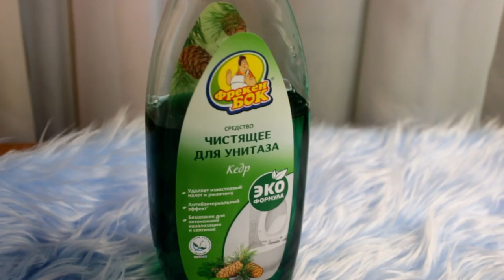ПОКУПКИ ДЛЯ ДОМА - Уход за котиком, уборка, интерьер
Сегодня познакомлю Вас со своим котиком и поделюсь своими хайфхаками для дома. В частности поговорим об уборке в доме, средствах для уборки, расскажу об уходе за комнатными растениями.

Я подготовила пару идей для декора интерьера, интересные статуэтки котов, например. Также расскажу о своем опыте уходе за котом, средствами для чистики лотка и уборки места кормежки. Покажу свои любимые средства для уборки в доме, в том числе чистки унитаза и дезинфекции.

В этом видео я говорю об:
1) Зайчик - игрушки enfield
2) Статуэтка кота из гипса для разукрашивания
3) Статуэтка кота из Египта
5) Исскуственный вазон цветок Jysk
6) Саше для шкафа Jysk
7) Фрекен Бок моющее средство универсальное Апельсин
8) Фрекен Бок моющее средство для кухни Гейпфрут
9) Туалетый утенок 5 в1 лимон
10) Фрекен Бок средство чистящее для унитаза Кедр
11) Шампунь для ковра Биокарпет - Biocarpet
12) Удобрение в палочках Biopon (Биопон)
13) Биопрепарат Джерело Троянда

Мой канал  Helen K — это своего рода сборник на самые разнообразные темы — косметика, уход, психология, отношения с парнями и т.д. уборка в доме лайфхаки для дома